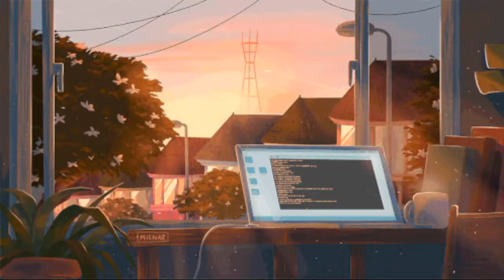musik instrumen dengan suara air untuk fokus dan konsentrasi belajar dan bekerja selama 3 jam